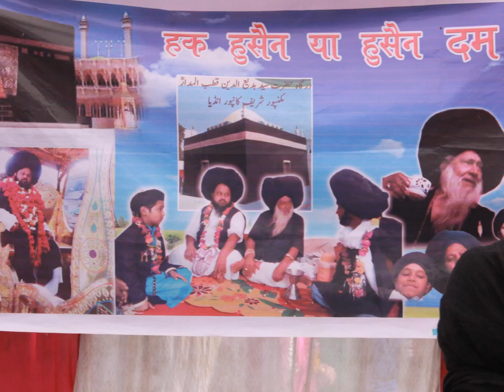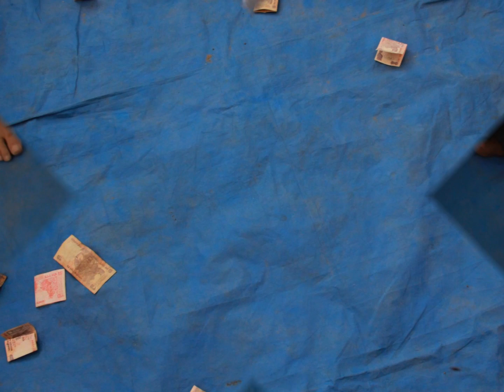World Of Malangs Madarriya Silsila Makanpur Journey Part 4 Dhamal Shot By Firoze Shakir